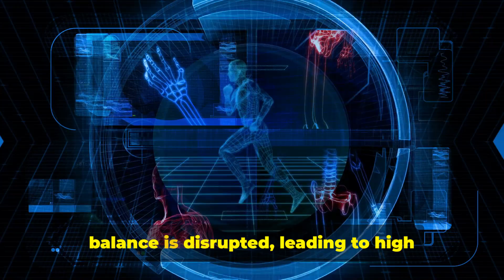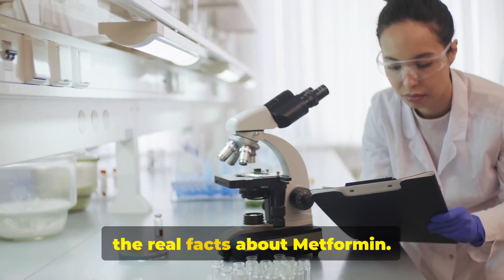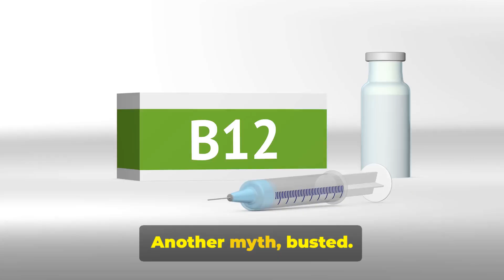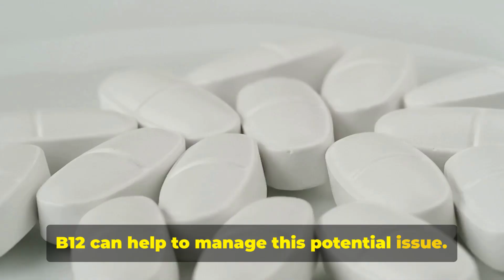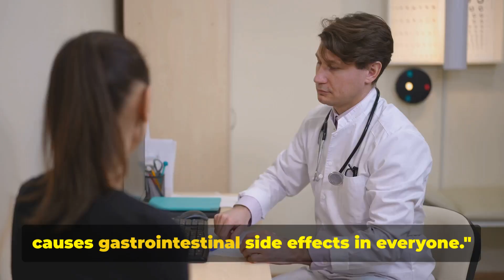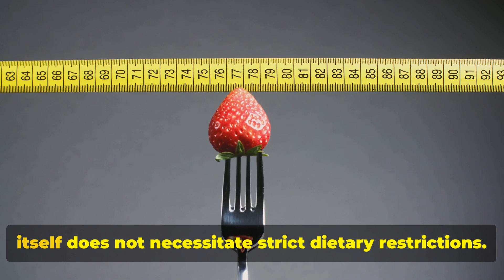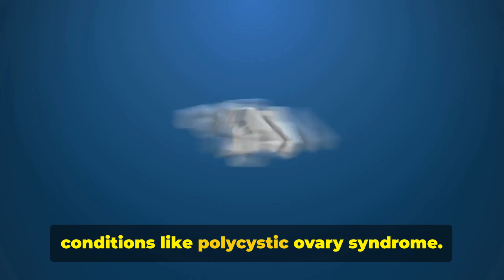Metformin Top 20 Myths | Metformin Myths and Facts | Dr.Fahim (Endocrinologist) Uncovers the Truth!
"Have you ever wondered about the myths and facts surrounding Metformin?"( Metformin myths and facts). Metformin is a household name in the world of healthcare (metformin hydrochloride), particularly in the field of Diabetes Management (Diabetes control tips). It's a medication that's been around for decades, and it's one of the most commonly prescribed drugs for the treatment of Type 2 Diabetes mellitus, also known as TYPE 2 DIABETES.
You see, the human body is a complex machine that requires a fine adjustment of hormones, enzymes and other substances to function optimally. In people with type 2 diabetes, this balance is disrupted, leading to high blood sugar levels. That's where Metformin steps in. It helps to lower these blood sugar levels, making it a vital tool in the management of Type 2 Diabetes. (What is metformin?)
Despite being around for such a long time, there's a surprising amount of misinformation about Metformin (Metformin myths). The medicine is often covered in myths and misconceptions (metformin myths and facts) that can cause confusion or even fear among those taking it. These myths range from the Metformin side effects, How does Metformin works?, Metformin mechanism of action, Metformin diarrhea, How to take metformin?, Is metformin safe to use?, metformin and weight loss and long-term efficacy to its impact on other bodily functions and diseases. (long term effect of metformin)
Today, we're going to take a closer look at Metformin with the updated evidence based medical information (What is metformin? and the metformin facts), explore into uses of Metformin, how does metformin works?, and its role in managing TYPE 2 DIABETES. We'll analyze the science behind it, separating the metformin facts and fictions, (Metformin myths and facts) and giving you a very clear understanding of what this medication really does.(how does metformin works?)
So, whether you're a Diabetic patient, a caregiver, a student, or just someone curious about the world of medicine, this exploration about it (metformin) will provide a comprehensive and easy-to-understand overview of Metformin. It is always important to be well-informed about the medications we use, and having a medical and scientific understanding of Metformin is vital.

If you've found our exploration of Metformin myths and facts enlightening, why not join us?

Your likes help us understand what content is truly helpful, enabling us to create more of it.

There are more exciting videos on Diabetes coming soon.

YOU CAN WATCH OUR PLAY LIST VIA THE BELOW LINK